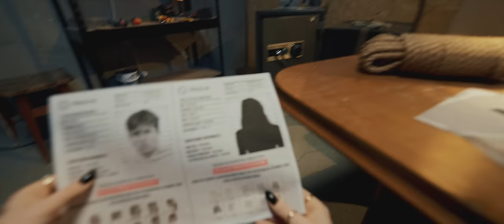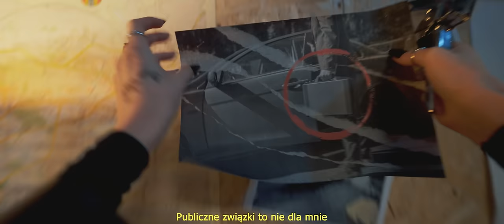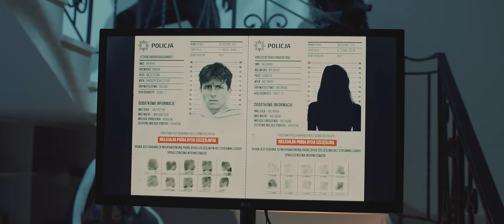MORTAL - KŁAMSTWA prod. JONATAN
Credits:

//tekst

Mortal

//audio
Produkcja: Jonatan
Realizacja nagrania: Jonatan
Mix i mastering: Jonatan

visulas
DIRECT by Ekipa (ig: @directfilm)

Reżyser, DOP: Beniamin Jeż
Produkcja: Sylwester Irzyk
Scenariusz: Beniamin Jeż
Zdjęcia: Rafał Sioma
I AC: Maciej Jurek
Mistrz oświetlenia: Mateusz Świder
Oświetlacz: Adam Gontarz, Patryk Waś
Montaż: Beniamin Jeż
Napisy: Mateusz Brzozowski
Color Grading: Beniamin Jeż
BTS: Paweł Paul
Zdjęcia: Filip Strzelec
Współpraca produkcyjna: TZR

Bardzo dziękujemy: Orzo Kraków, Fotoplus Kraków, ASG Kraków Arena